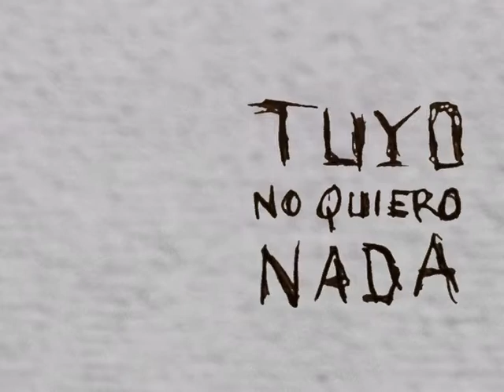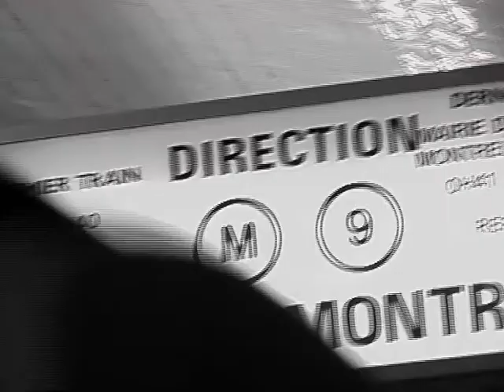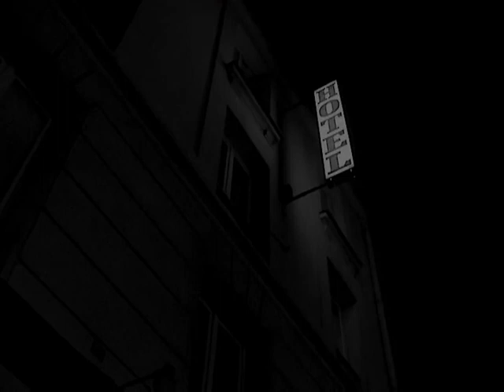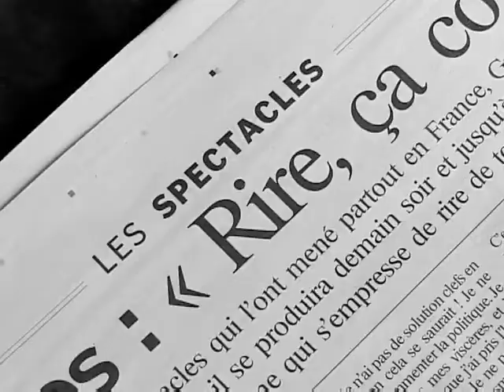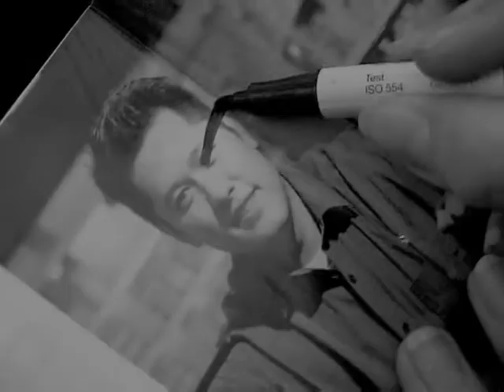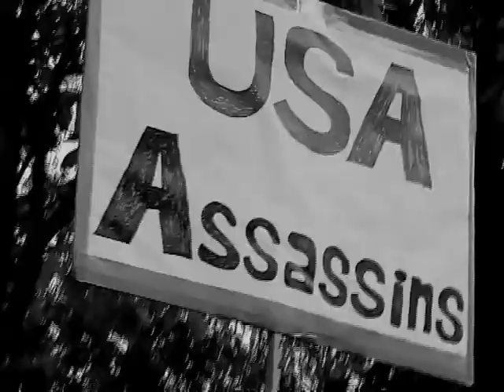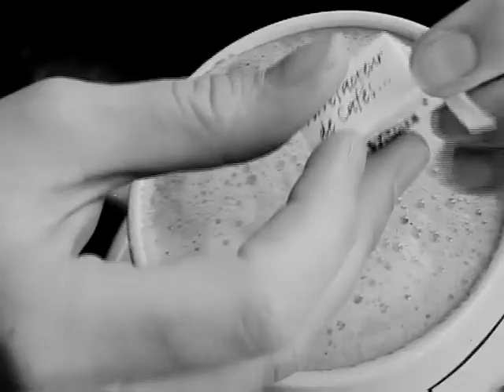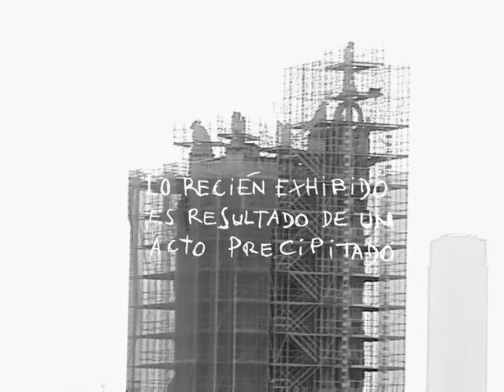TUYO NO QUIERO NADA película de Sebastián Miranda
Mediometraje de Sebastián Miranda (2004)
Argentina. Filmado en París.
Con Lorena Bonilla, Natasha Sterman, Alejo de la Cárcova, Phillipe Danell, y la no-actuación de Malcolm McDowell.